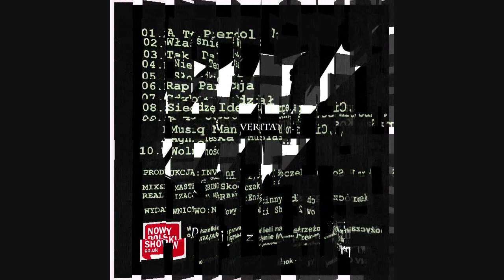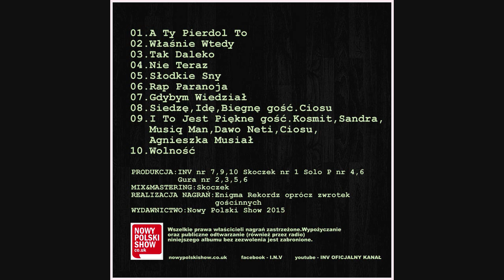01. INV - A Ty Pier... To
Pierwszy numer z albumu INV "Epizod"
Produkcja:Skoczek
Mix&Master:Skoczek
Lyrics:Gura,Skoczek
Recording:Enigma Rekordz
Nowy Polski Show 2016